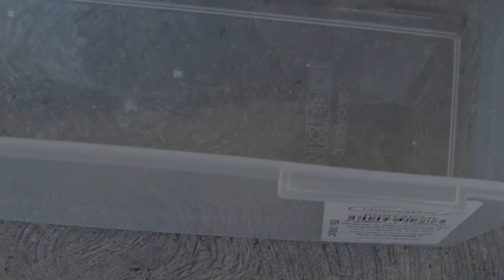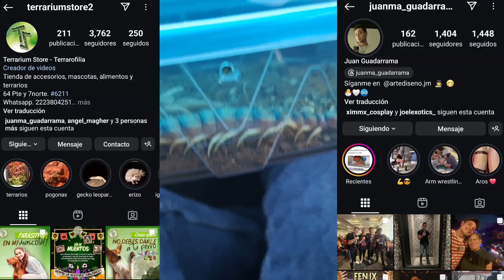PRESENTANDO A MIS BICHOS (COLECCIÓN DE MASCOTAS EXÓTICAS)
Espero les guste este video donde ya empezamos de poco a poco recuperándonos de la inactividad del canal, se que no es el video de la review del predator pero calma si lo estará pero con paciencia y tiempo en lo que los nuevos integrantes van conociendo el canal

Bueno espero les guste este video donde enseño toda mi colección de bichos o mascotas exóticas que tengo

SI QUIEREN ALGUNA MASCOTA EXOTICA COMO TARANTULAS, REPTILES, ANFIBIOS, ETC

PUEDEN CONSULTAR A ESTAS PERSONAS QUE SE DEDICAN A SU CRIANZA EN CAUTIVERIO